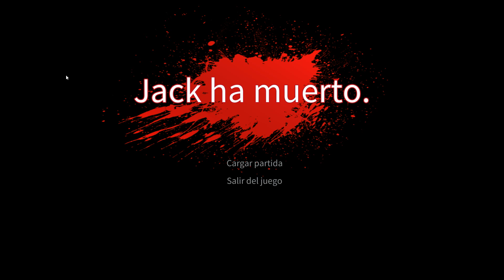JACK HOLMES: MASTER OF PUPPETS-GAMEPLAY #8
Jack Holmes: Master of Puppets es un survival horror en primera persona que presenta una macabra historia de marionetas vivientes, animatronics descontrolados y otros seres de pesadilla.
El juego sigue al detective novato Jack Holmes en su primer caso, donde explora una zona apartada en los bosques del sur de Estados Unidos.
Los jugadores deben gestionar adecuadamente su munición, explorar diversos escenarios y enfrentarse a seres de pesadilla para sobrevivir.
La trama gira en torno a investigar macabros experimentos con niños, donde Jack Holmes se ve inmerso en un entorno lleno de peligros y horrores ocultos.